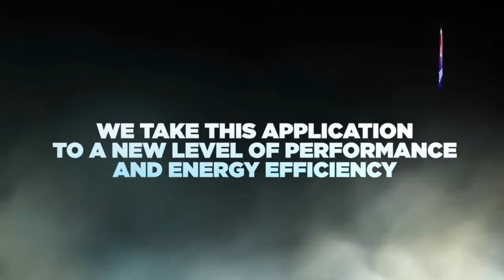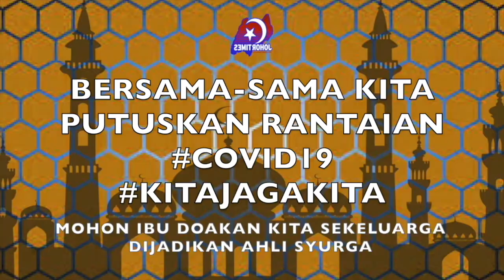ATLET PARA DIGESA KREATIF HADAPI PANDEMIK